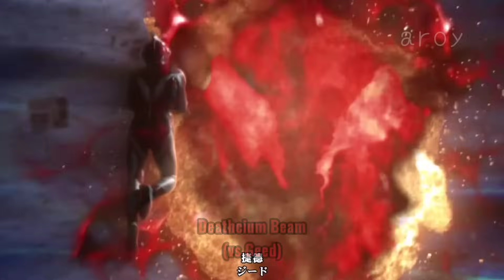Ultraman Belial | All Attacks Special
First of all, I want to thank everyone for 30 subscribers. I know it's probably worth nothing but for me, it's an achievement! So, thank you for supporting me^^

Anyway, the father... or a clone? The two of them, and the last person Geed wanna fight - Ultraman Belial!